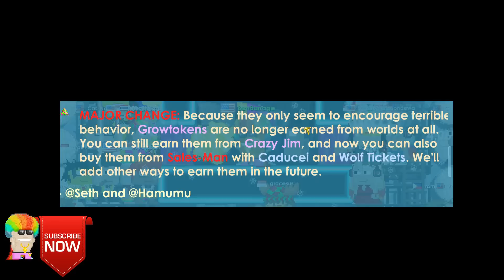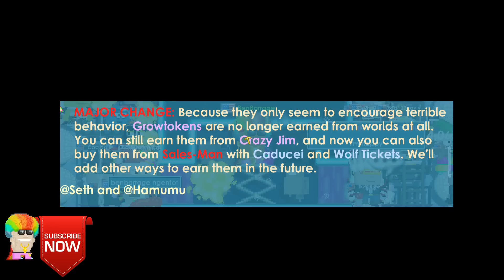THE TRUTH ABOUT GROWTOKENS | Growtopia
I will show you why you haven't been getting Growtokens! The truth about Growtokens in Growtopia!

➥ Play Growtopia!

★ Main Growtopia worlds: BenBarrage | iquit [Visit]